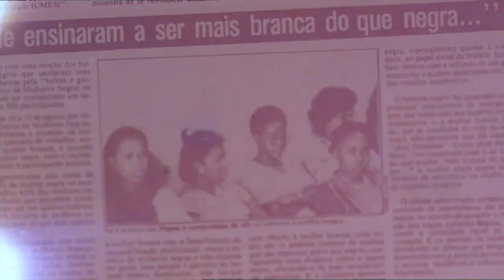Ocupação Sueli Carneiro – Teaser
Referência do feminismo negro no Brasil, Sueli Carneiro é a homenageada da 52ª Ocupação Itaú Cultural. Nascida no bairro da Lapa, Zona Oeste da capital paulista, Sueli é uma das intelectuais negras mais atuantes em atividade no país, dona de uma trajetória e de um legado que devem ser celebrados. A curadoria da mostra é do Núcleo de Comunicação e Relacionamento e da Enciclopédia Itaú Cultural, tendo como cocuradora Bianca Santana, autora da biografia “Continuo preta: a vida de Sueli Carneiro” (2021). Baba Diba de Iyemonja assina a consultoria religiosa e Isabel Xavier, com assistência de Danilo Arantes, criou o projeto expográfico.

Ocupação Sueli Carneiro
de 28 de agosto a 31 de outubro de 2021
entrada gratuita

FICHA TÉCNICA

Coordenador do Núcleo de Comunicação e Relacionamento: Carlos Costa
Entrevista: Fernanda Castello Branco, Heloísa Iaconis e Isabella Candido da Silva (estagiária)
Produção audiovisual: Roberta Roque
Captação: Bela Baderna e Vocs Multimídia (terceirizadas)
Material de arquivo: Acervo Fundação Carlos Chagas (FCC) e Imagens Acervo Cultne
Edição: Karina Fogaça
Interpretação em Libras: FFomin Acessibilidade e Libras (terceirizada)
Vinheta: Dani Seabra (terceirizada)
Trilha sonora: “Precision tasks” created by Max H (site: artlist)